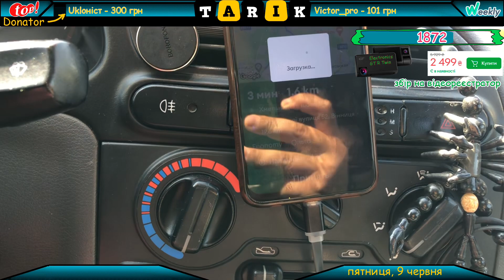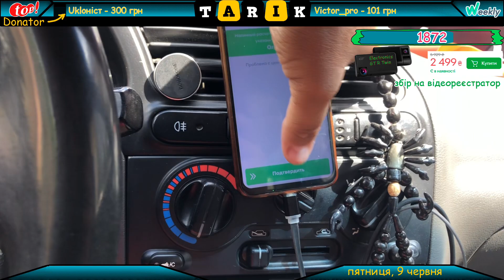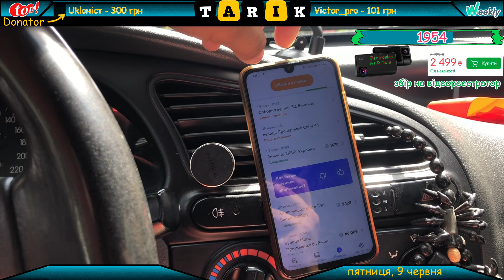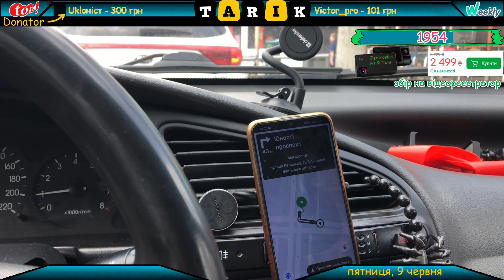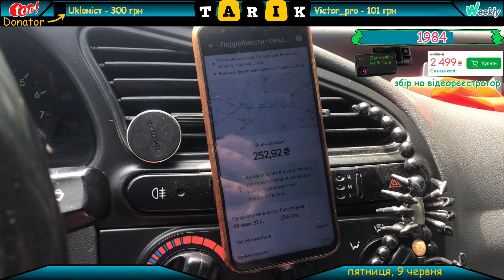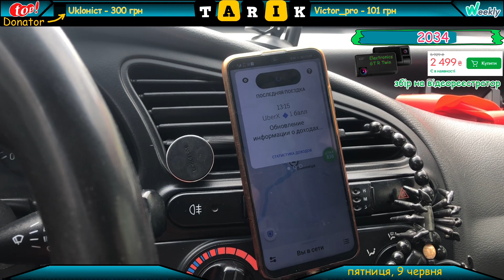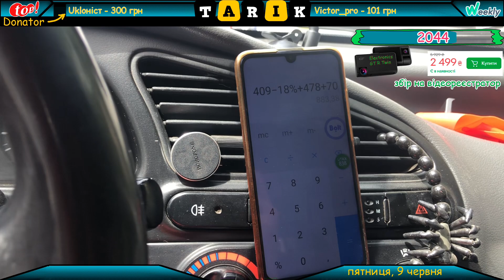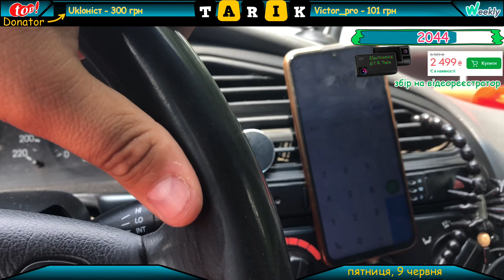Довгі поїзки по місту з гарним тарифом, анонс зустрічі, бабулька спрінтер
Допомогти зі збором на ціль:
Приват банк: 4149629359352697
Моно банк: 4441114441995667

Таксі bolt, uber, 838 у Вінниці. Вдалось заробити приблизно 1200 гривень
грязними за 4 години